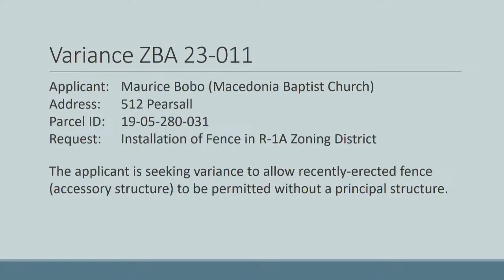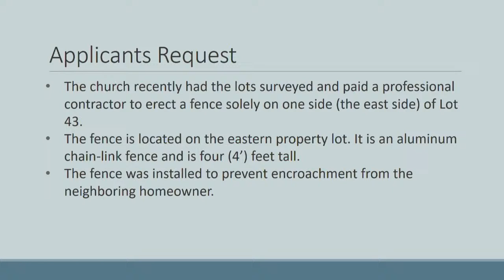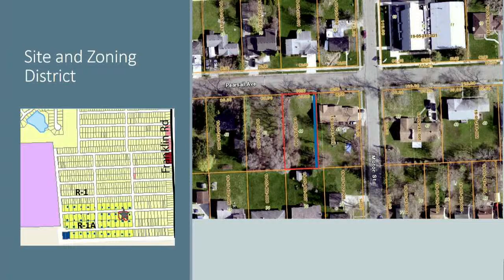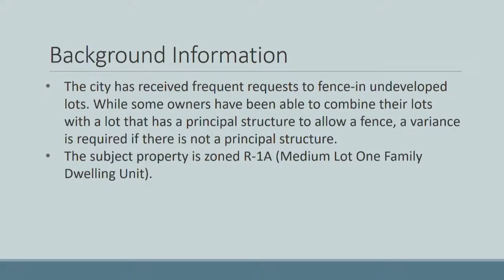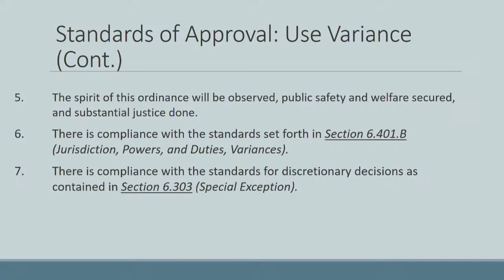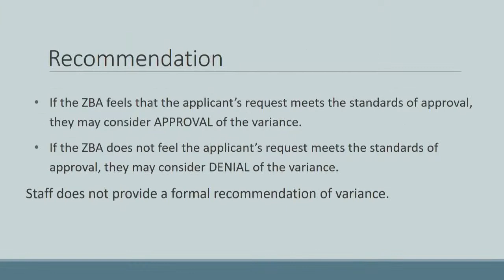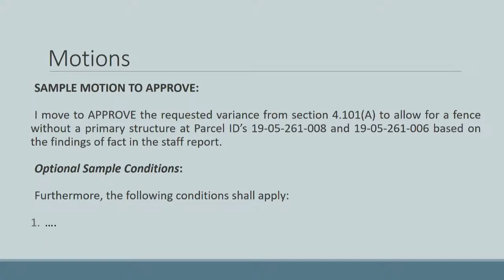Pontiac Zoning Board Meeting 5-15-23